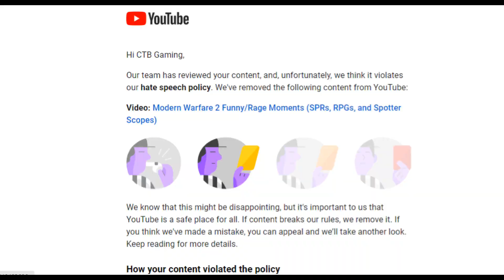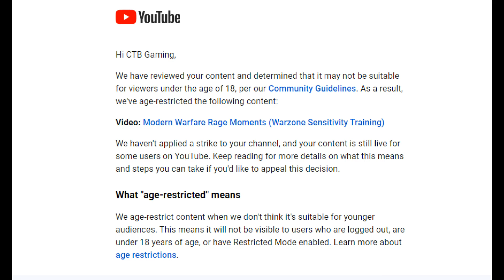The Final Video... for now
It's been fun, but remember, I always come back.